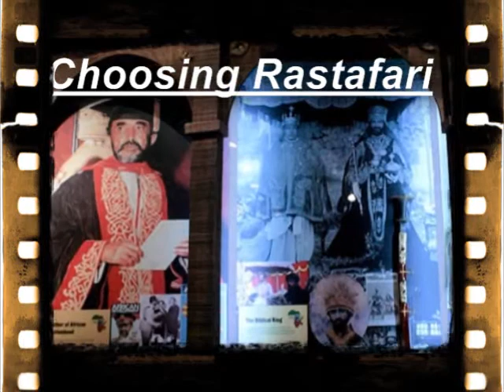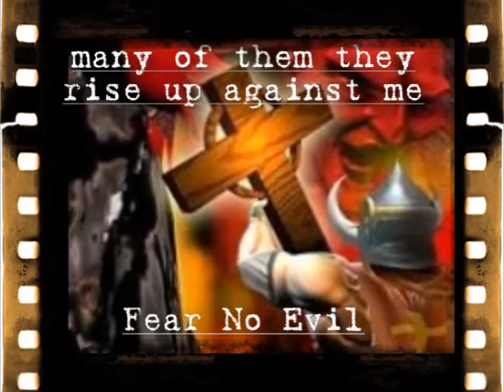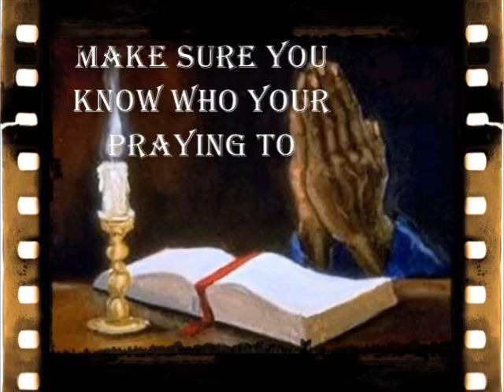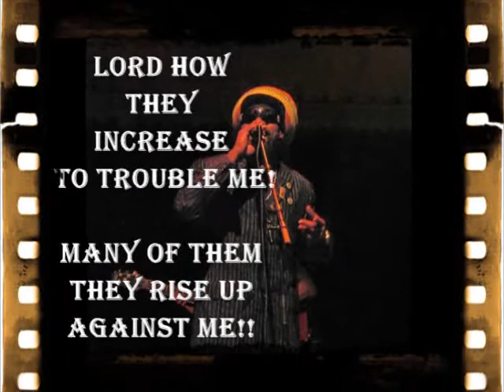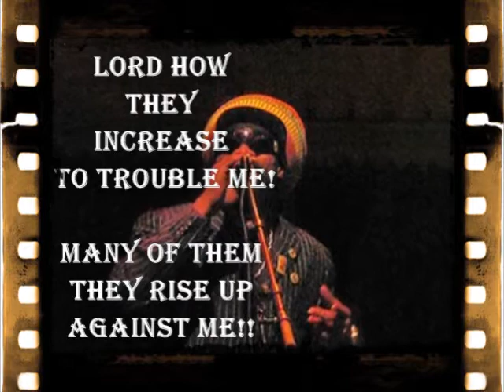Michael {Mykal} Rose {Selassie i songs}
My favorite selassie i songs by mykal rose.Mixed by me enjoy,
1.straight to the top
2.jah is near
3.jah jah never fail i
4.i love king selassie i
5.give a thanks {rmx}